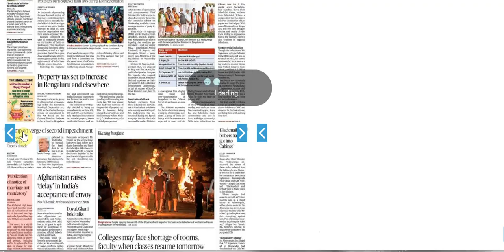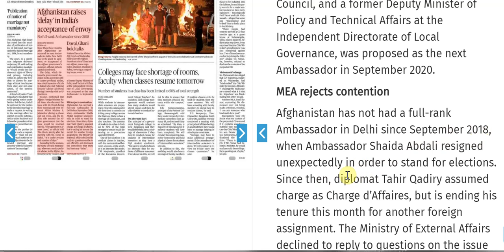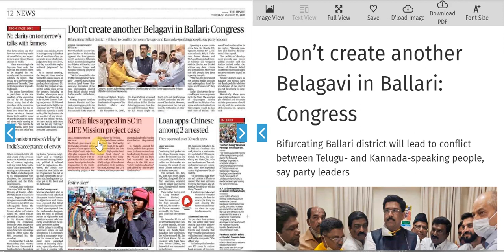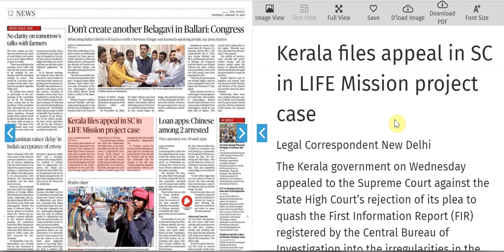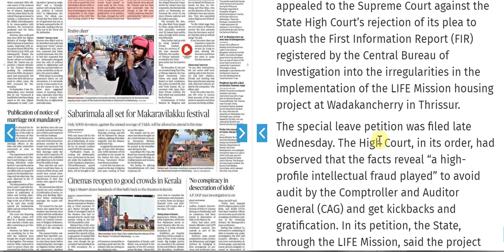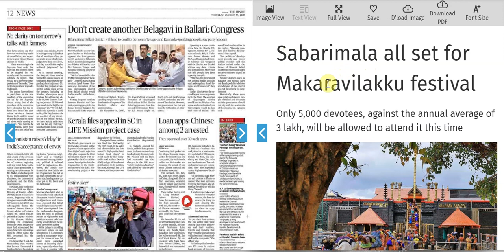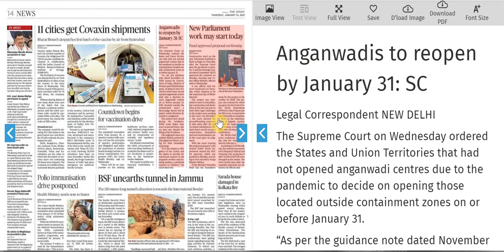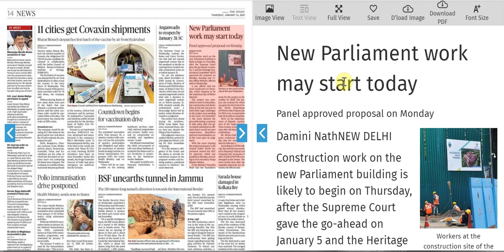14 JANUARY 2021 | The Hindu Newspaper Analysis | Current affairs 2020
14 JANUARY 2021 | The Hindu Newspaper Analysis | Current affairs 2020

14 JANUARY 2021  The Hindu editorial discussion and news analysis in Hindi(UPSC/RPSC/SSC/IBPS/EPF/Bank)

UPSC
UPSC IAS syllabus
UPSC syllabus
UPSC online
UPSC exam
UPSC CSE 2021
civil preparation
UPSC preparation
UPSC motivation
crack IAS
crack UPSC
UPSC EPFO
RPSC exams